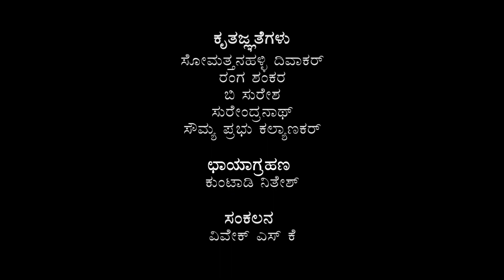ಕಾವ್ಯ ಹಾಗಂದ್ರೇನು ? - ಭಾಗ ೫ | What is poetry ? - Part 5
ಎಸ್. ದಿವಾಕರ್ ಉಪನ್ಯಾಸ ಸರಣಿ

Speaker : S. Diwakar